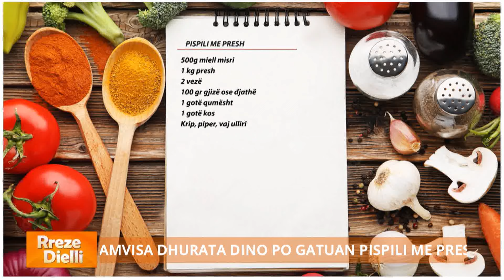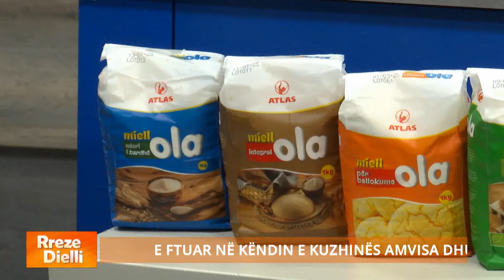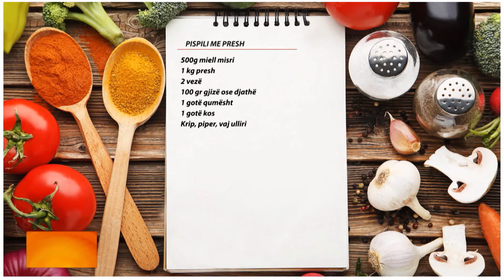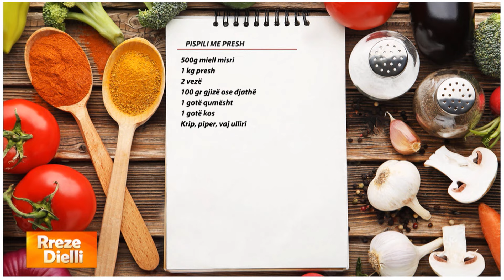Rreze Dielli - Pispili me presh sipas traditës korçare nga amvisa Dhurata Dino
Pispili me presh

500 gr miell misri
1 kg presh
2 vezë
100 gr gjizë ose djathë
1 gotë qumësht
1 gotë kos
Vaj ulliri
Kripë, piper

Fillimisht përgatisim mbushjen e pispilisë. Kaurdisim preshin mirë, e rregullojmë me kripë e piper dhe e lëmë të ftohet. Ndërkohë përgatisim brumin e pispilisë, i cili duhet të jetë një masë homogjene e rrjedhshme, jo e fortë. Hedhim në një tas miellin e misrit, pak vaj ulliri dhe ujë. E trazojmë mirë dhe e shtrojmë brumin duke e hapur me duar në të gjithë hapësirën e tavës, të cilën e kemi lyer me pak vaj. Tek preshi i kaurdisur shtojmë vezët, kosin dhe djathin e thërrmuar. E vendosim mbushjen mbi petën e misrit që kemi hapur në tavë dhe e nivelojmë mirë. Trazojmë në një tas pak qumësht, pak kos dhe pak miell misri. E përziejmë mirë dhe e shtojmë mbi pispilinë, të cilën e vendosim të piqet në furrë të parangrohur në temperaturën 180 gradë Celsius derisa të marrë një ngjyrë të bukur në sipërfaqe.